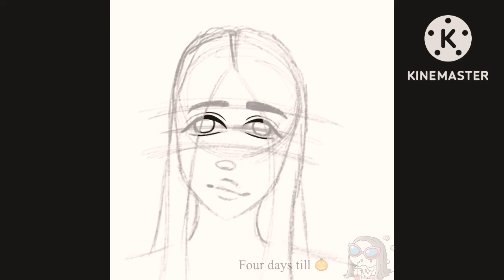Trying out a princess art challenge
Hi sorry I haven’t posted in a while, I was a bit busy because of school and everything. Sorry for the sloppy editing, there is also a bit in the video where there is a pause so skip to the time 0:56. I hope you enjoy the video I have been trying to improve the quality of the video and the thumbnails, and also there is an outdated Halloween reference I edited this yesterday.

Song: Faded by Alan Walker
Edited: Kinemaster
App: Ibis Paint X